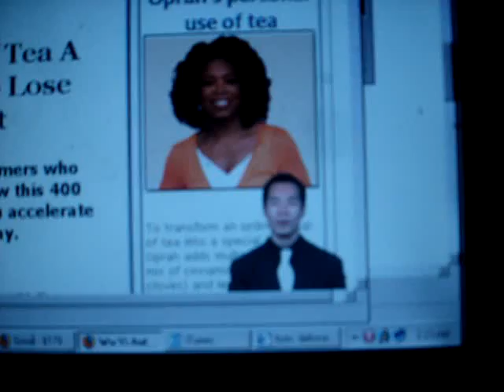WTF POPUP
WU YI CHINESE TEA?